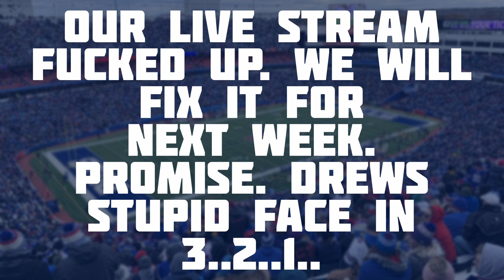RECAP: Buffalo Bills at New York Jets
Buffalo headed east to New Jersey to take on the Jets in a triple threat match since the referee's also wanted to participate.

We get into why the officiating sucked.

The arrival of Ray Davis.

More bad coaching decisions from Sean McDermott!  KNOCK IT DOWN!